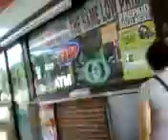YOUNGGIN N CHARGE PRESENTS CRACKHEADS GONE WILD